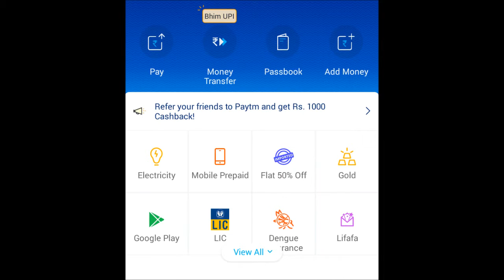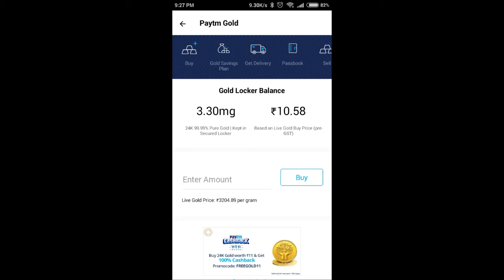🔴 Get Free Gold 🔴 Trick 100 Percent With Proof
How to get free digital paytm gold instantly in your

wallet gold locker. How to Get FREE Real Gold Online 100

Percent With Proof